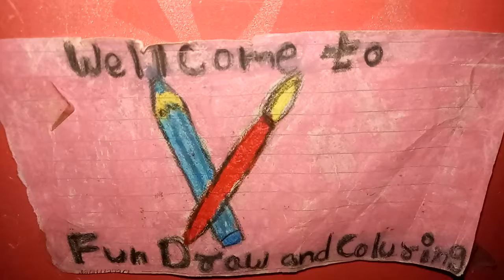How To draw a small girl wear a mask ( sketch drawing step by step)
Drawing a small girl wear a mask

1. drawing pencil

2. push up eraser

3. Bending stump

4. whiter / push up eraser make circles

5. dark pencil

GirlDrawing # FaceDrawing # SketchDrawing

 Be safe from coronaviurs stay home stay safe